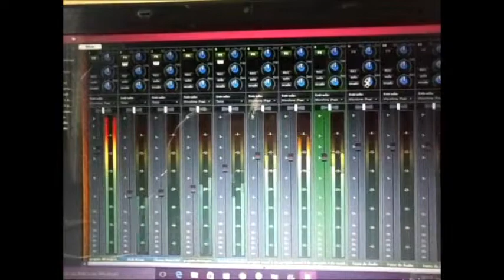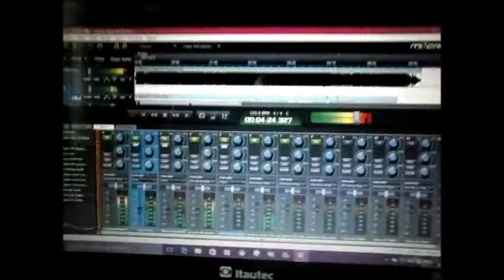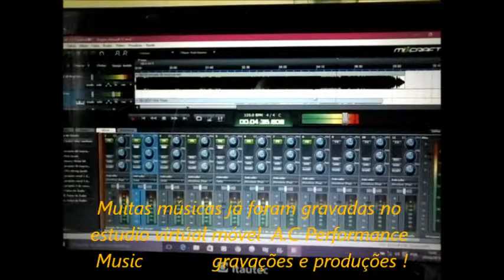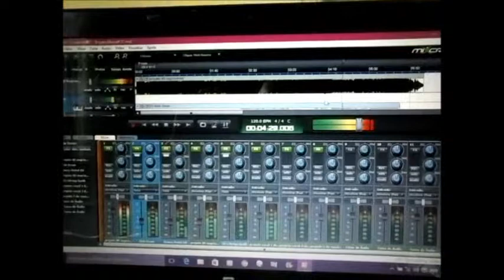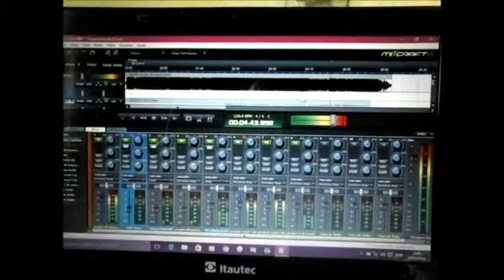Estúdio de musicas virtual para gravações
Já pensou em um estúdio de gravações virtual que vai até você ? e com recursos de samples onde você pode montar sua bateria keyboards e produzir tudo ? realize o sonho de gravar suas musicas em um cd mesmo não tendo os outros integrantes da banda ! contatos / ou pelo oi e whatsap